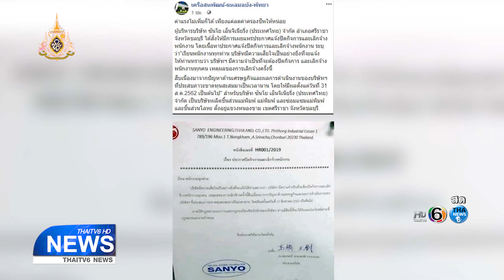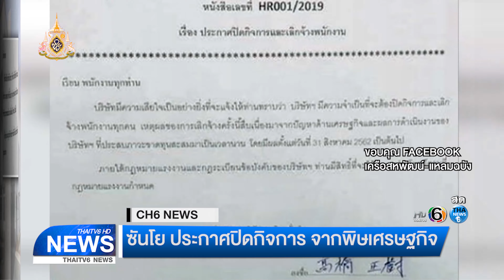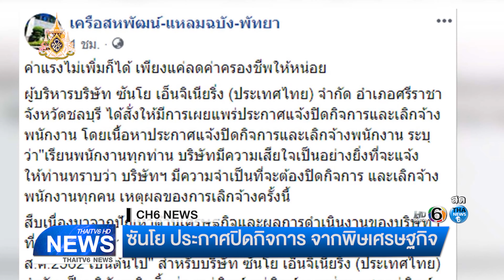เลิกจ้างทุกคน! ซันโยประกาศปิดกิจการ หลังจากเจอพิษเศรษฐกิจ